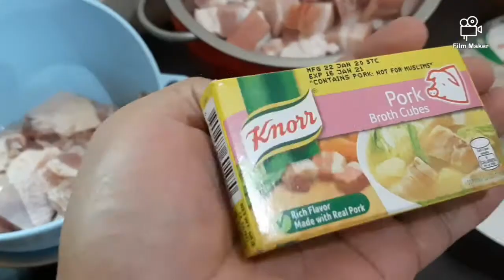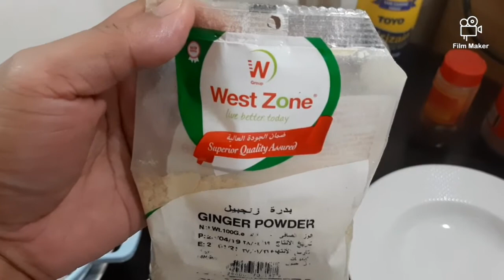MANANAP: ADOBONG , MANANAP BERSYON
Adobo ang isa sa paborito kong ulam,kya i rerevail ko ang sekreto ko..